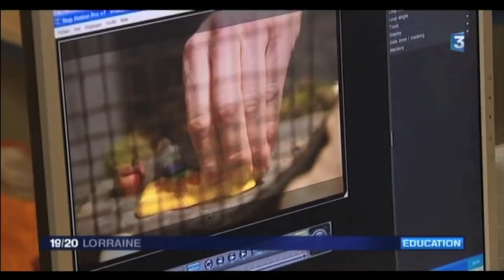Reportage France 3 Atelier Cinéma d'Animation